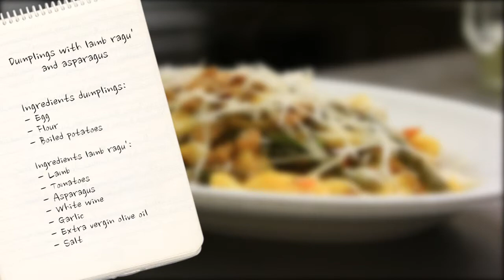Cooking Classes Bologna Stefano Corvucci (Dumplings with lamb ragù and asparagus)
CIBO - Bologna's premier cooking school for tourists, chefs, foodies & lovers of Bolognese Italian cooking.
How to prepare "Gnocchi al ragù di coniglio e asparagi" (Dumplings with lamb ragù and asparagus), Emilia Romagna, Italy Style.